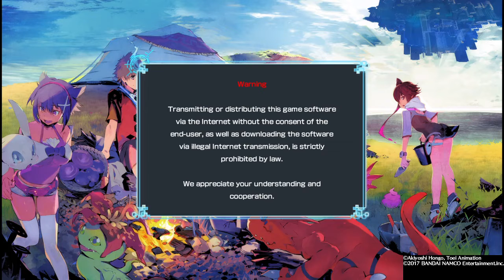Digimon World: Next Order